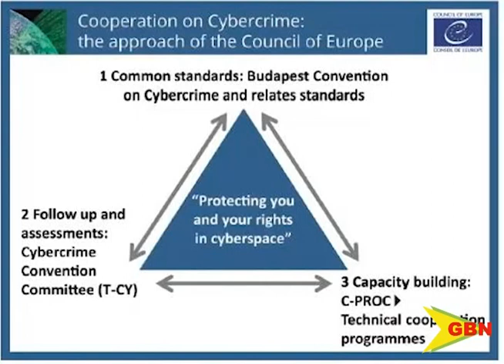Grenada To Sign Budapest Convention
Grenada is positioning itself to ensure that it becomes part of treaties that align with government’s transformational agenda. One of the disclosures made during the CARICOM Impacs regional cyber awareness sensitization and training sessions taking place in Grenada.